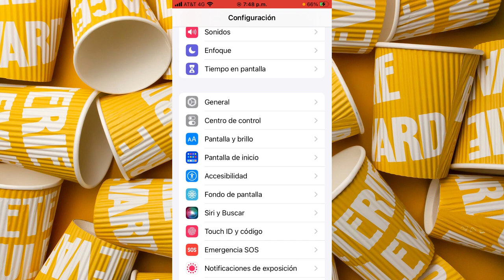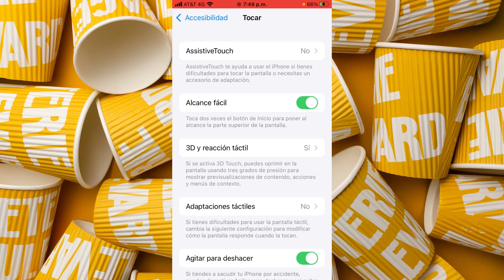Cómo poner el botón home en iPhone | BOTON FLOTANTE Y DE INICIO CUALQUIER iPhone